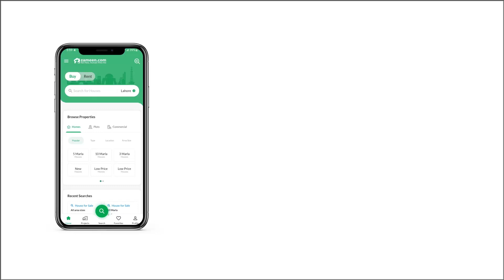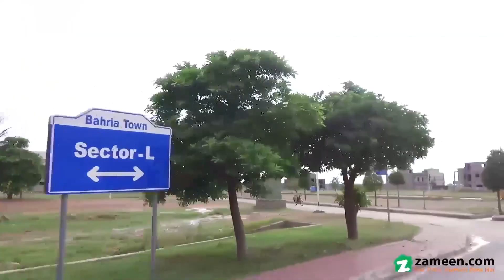10 MARLA RESIDENTIAL PLOT FOR SALE IN PHASE 8 BAHRIA TOWN RAWALPINDI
Bahria town phase-8 L block 10 Marla back open to park on hieghted location available
Back open plot,
solid land ready to construct, possession able
plot on open transfer (No transfer fee & tax
Golden opportunity for investment as well as for built a House for own residence. Avail this opportunity ASAP.